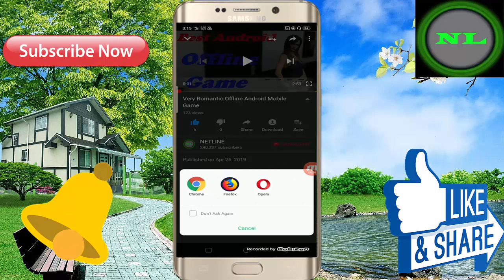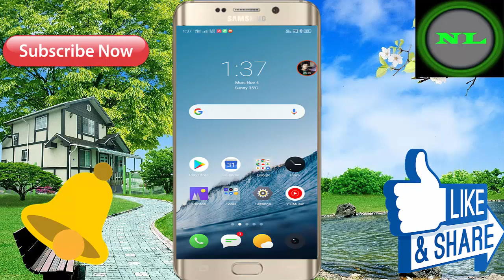इस में आपको सब कुछ मिलेगा ! Top 2019 Android Mobile 3D Offline Game // In Hindi Full Game Video